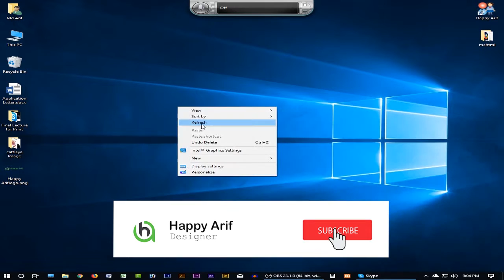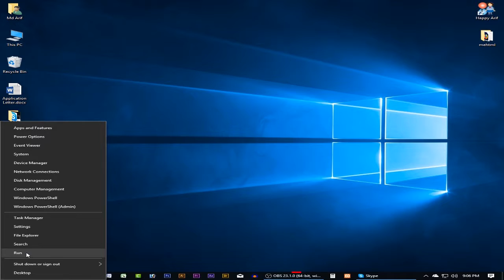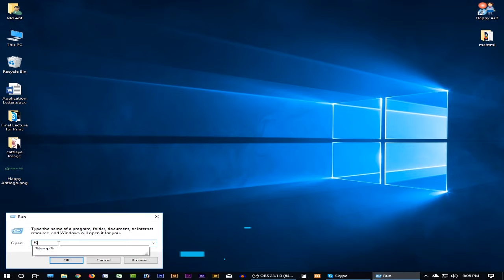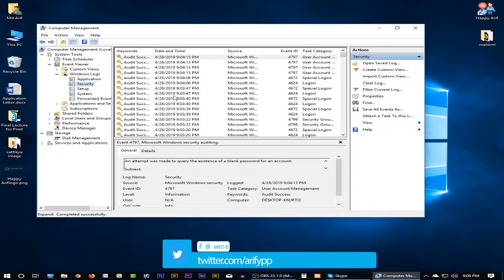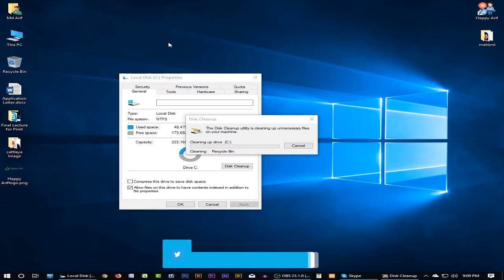how to make a slow computer run faster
is your computer gets hang , your are not happy with your computer or a laptop system performance are they very slow , so in this video i will show you best tips to boost your system performance you can increase your computer performance in Bangla